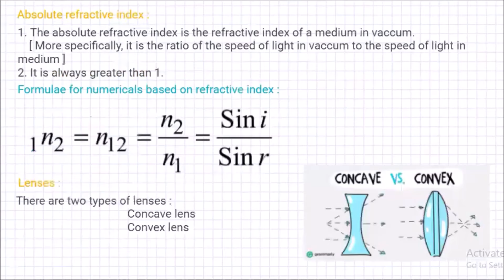Note for Physics | Light | Part - 2 | Mind hunt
In this video I am going to give you a short notes on chapter Light. Hope this video helped you!